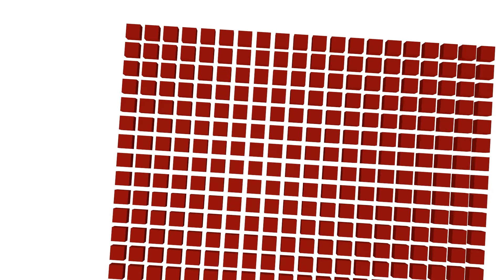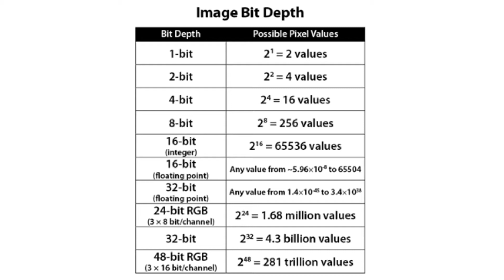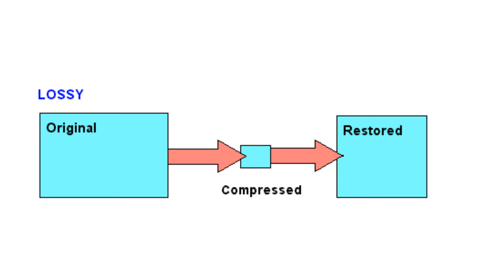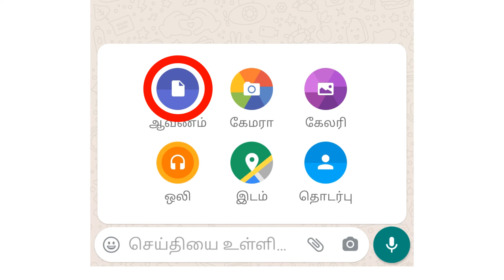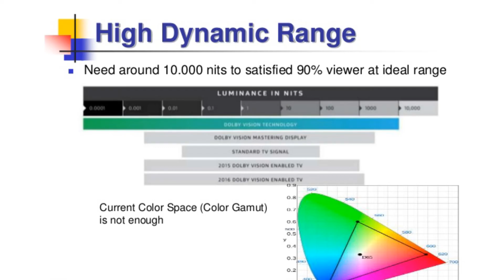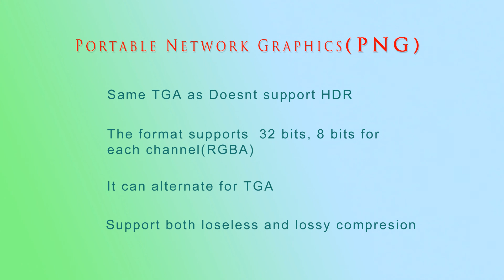Why VFX industry doesn't use JPEG?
In this episode, you will learn about what is image. From scratch to deep. Because here most of the people doesn't know about the basic thing. So I was planned to teach all about VFX from scratch. Keep watching my channel, From upcoming videos, I'll teach about the basics of colors and levels of the image. I hope u like this video, if any mistakes I made please tell me in a comment.